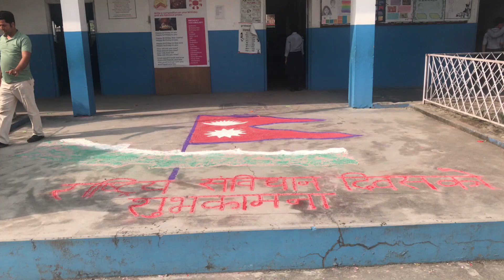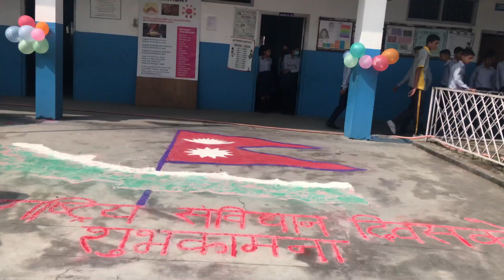CONSTITUTION DAY OF NEPAL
A constitution that recognizes all human rights, a constitution that in letter and spirit abides by the concept of rule of law not rule of power, a constitution that forces parents to send their children to school, a constitution that makes religion based or caste based discrimination illegal, a constitution that treats women as equal as men, a constitution that genuinely identifies the ethnic diversity of Nepali nation and reflects it in Nepal’s legislature.
I still cannot believe that Nepal actually successfully managed to promulgate such a wonderful democratic constitution. It's a huge and stunning achievement. Happy constitution day to one and all.